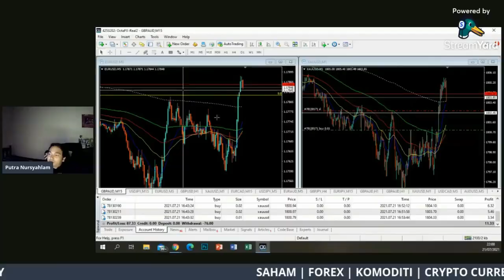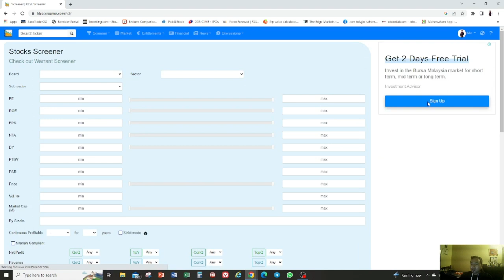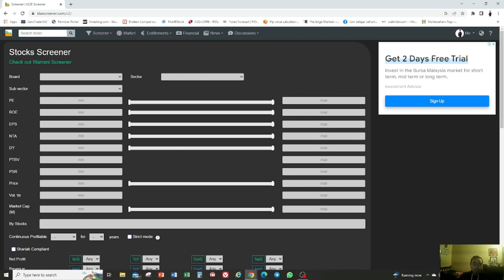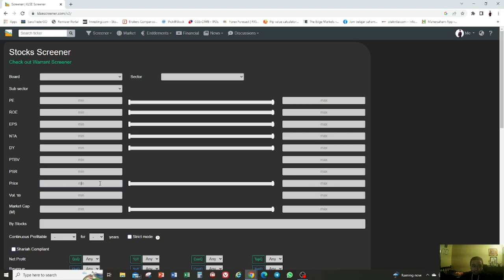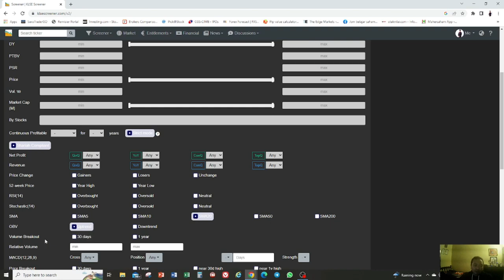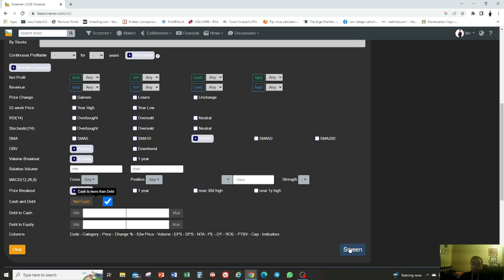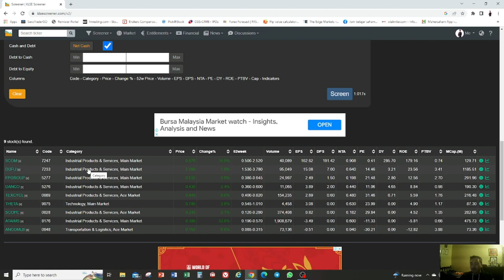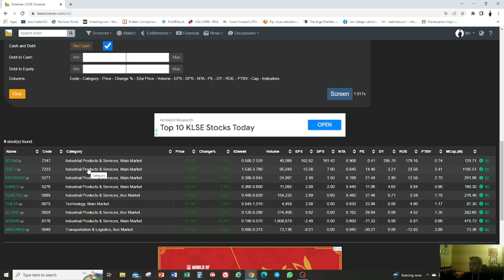Aplikasi Saham | KLSE : CARA MUDAH SCREENING KAUNTER SAHAM (NEWBIE)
Banyak cara untuk kita screening kaunter saham. Secara asas saya tunjukkan cara permulaan ini. Next video kita pergi pada cara advance pula.

kongsikan kepada rakan dan kenalan anda, supaya video ini menjadi satu wadah dakwah perkongsian ilmu ekonomi, kewangan dan pelaburan.